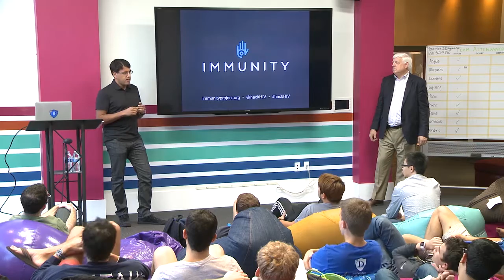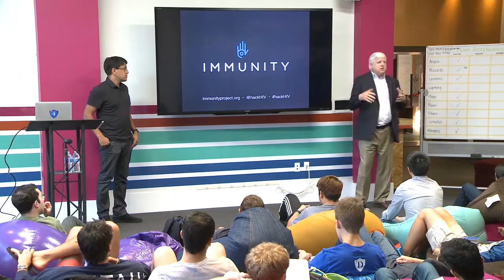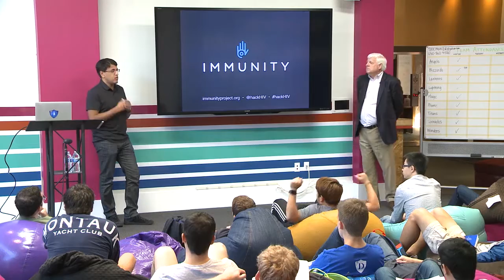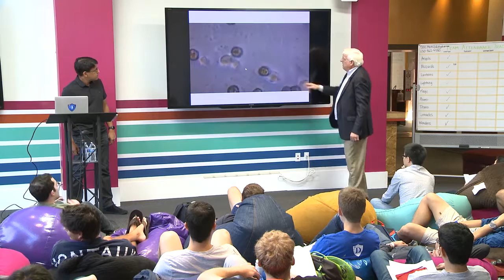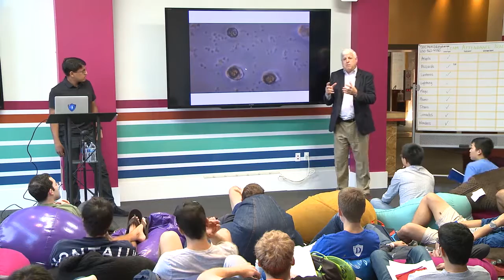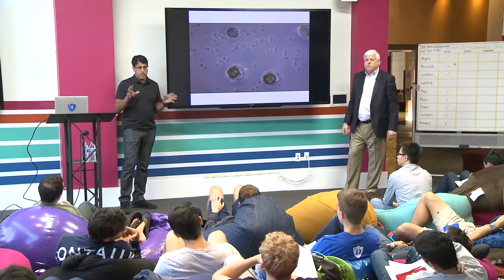What Sets Immunity Project Apart | Naveen Jain & Reid Rubsamen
Naveen Jain and Reid Rubsamen discuss what it is that differentiates their idea for HIV Vaccines from other drug companies.

Naveen Jain is the Chief Marketing Officer and Co-Founder of Immunity Project, a Y Combinator backed, non-profit initiative dedicated to developing an HIV vaccine and distributing it worldwide for free. Immunity Project was named one of the 25 Most Audacious Companies in 2014 by Inc. Magazine. To finance in vitro experiments with human blood, Jain spearheaded a crowd funding campaign that raised $462,000 in less than three weeks. This campaign became one of the largest crowd funding campaigns for a biotech project in history.

Dr. Rubsamen is a Board Certified anesthesiologist having received his medical training at Pacific Medical Center, San Francisco and Massachusetts General Hospital, where in 1989 he served as Chief Resident in Anesthesia. He was also a doctoral candidate in the computer science department at the Massachusetts Institute of Technology, leaving in 1990 to found Aradigm Corporation. He left Aradigm in 2000 to enter private practice and found Immunity Project. Dr. Rubsamen holds an A.B. in
biochemistry and computer science from the University of California, Berkeley, and an M.S. in computer science and an M.D. from Stanford University. Dr. Rubsamen is a named inventor of more than 65 issued U.S. patents. Dr. Rubsamen is Director and CEO of Flow Pharma, Inc and the CEO and Co- Founder of Immunity Project.